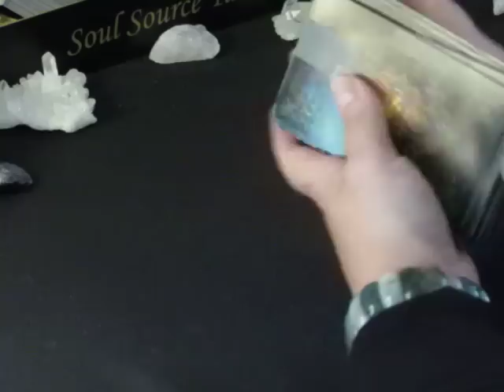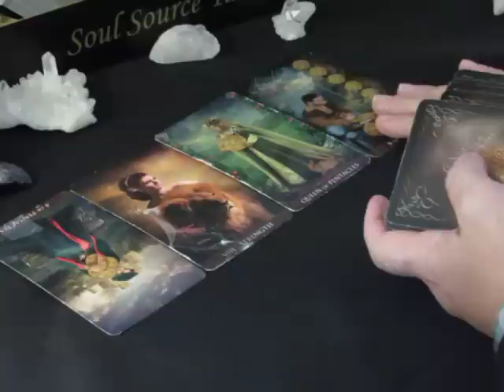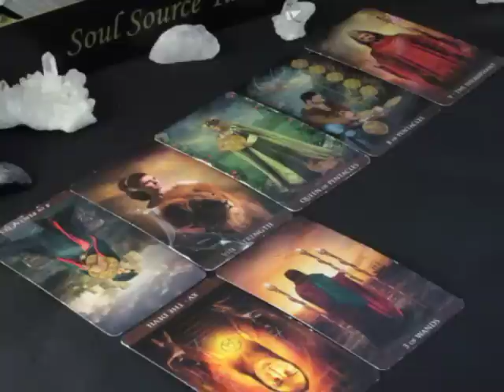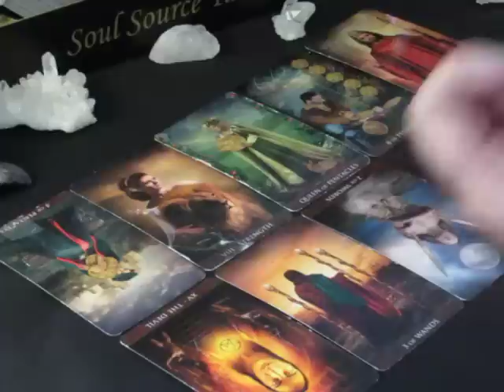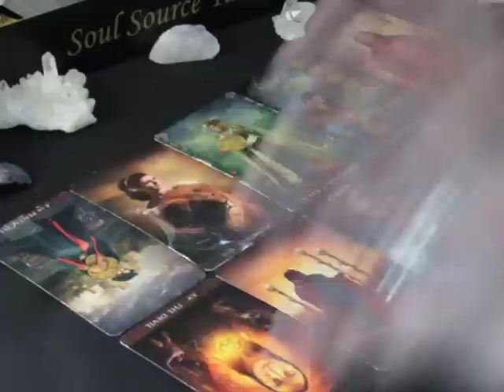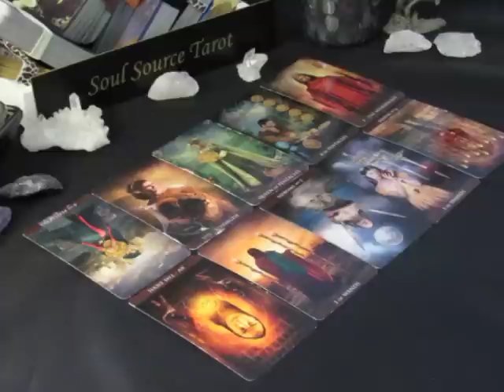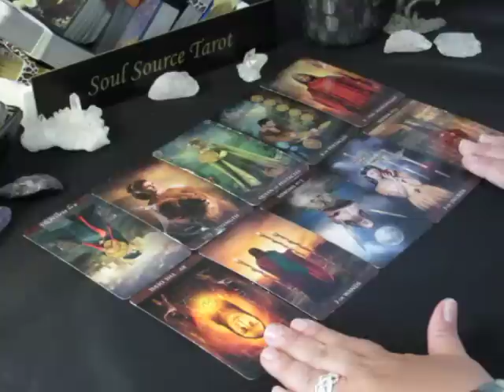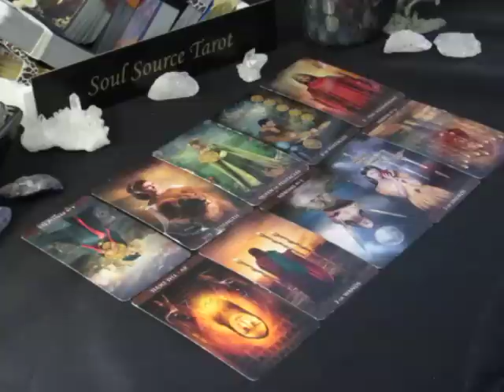~The Daily Vibe~2nd Reading~I Am Done!!!~June 10, 2018 Daily Tarot Reading.06/10/18 Daily Reading